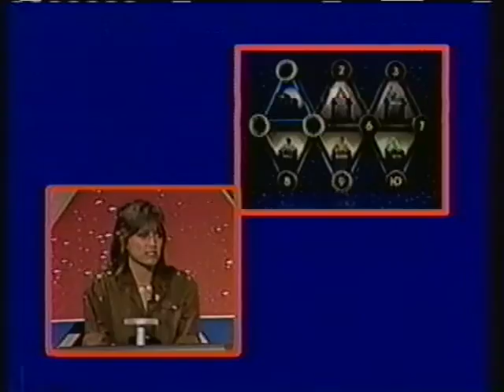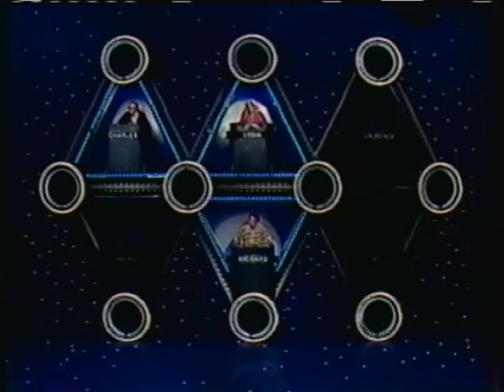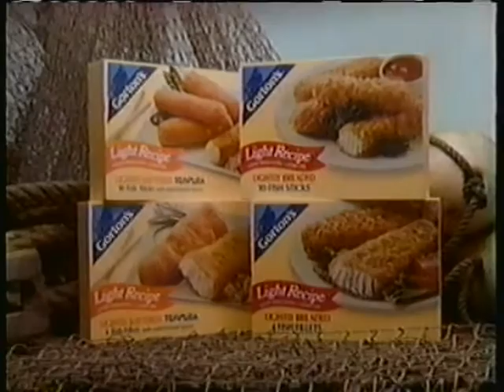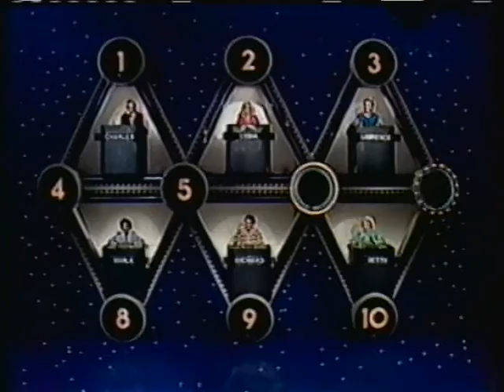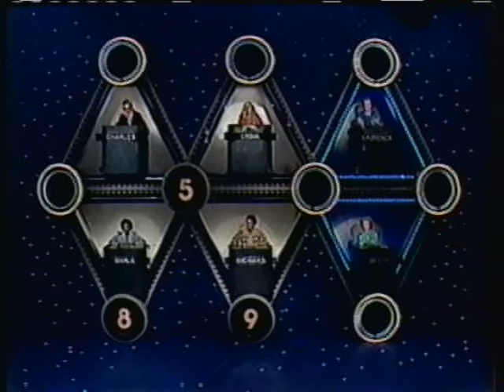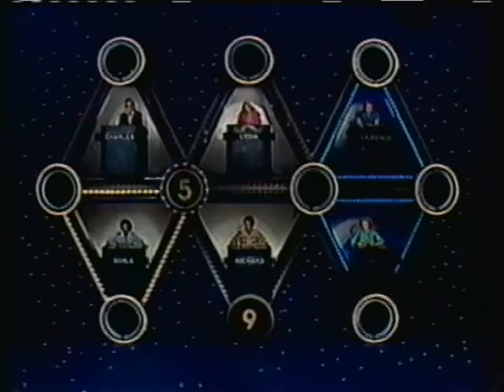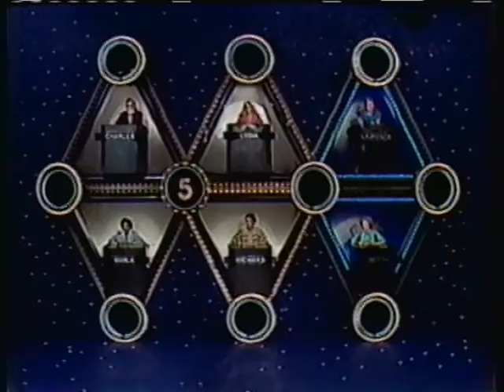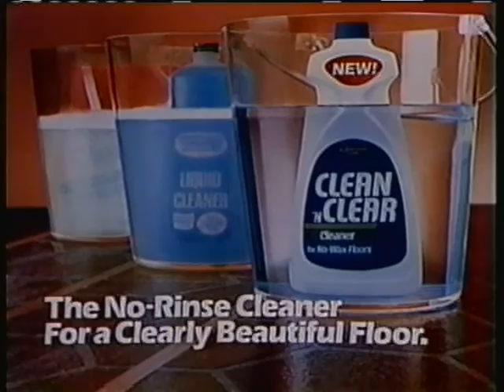The New Battlestars - Aired June 20th, 1983 - Peter Stewart, continued...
Host: Alex Trebek
Taped in May 1983
Celebrity Panel:  Charles Nelson Reilly, Marla Gibbs, Lydia Cornell, Richard Kline, Laurence Lau, Betty White.